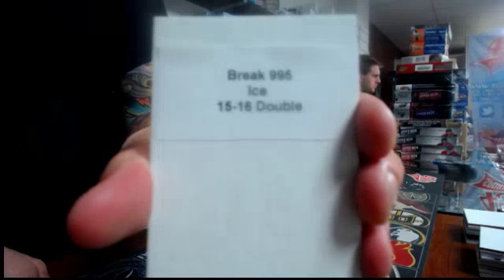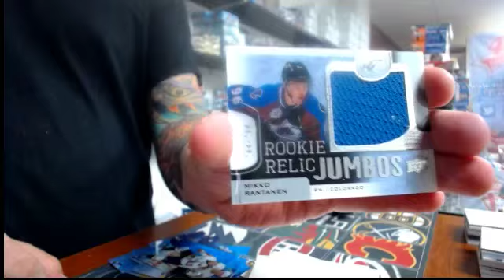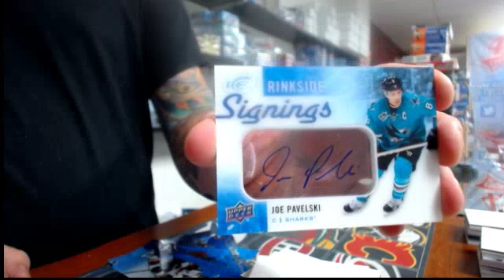450 Sports #965 - 2015/16 Ice hockey double box break